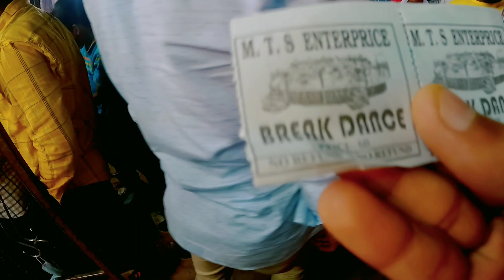Kharchi puja 2022 | আগরতলার খারচি পুজো | Mela & wonderful rides 😍❤️ | Maut ka kuwa🔥| 14 Gods temple🙏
Description:
Kharchi Puja is a Hindu festival from Tripura, India. Performed in Agartala in July or August, the festival involves the worship of the fourteen gods forming the dynasty deity of the Tripuri people. Kharchi Puja is one of the most popular festivals in Tripura
14gods temple is placed in Khayerpur and it is 6-7 km far  from Agartala, Tripura.The temple was so beautiful and historical You can visit there anyday and can do puja ❤️🙏

**In this video I've showed whole temple and mela and our enjoyments so please watch till the end and enjoy with us thank you.